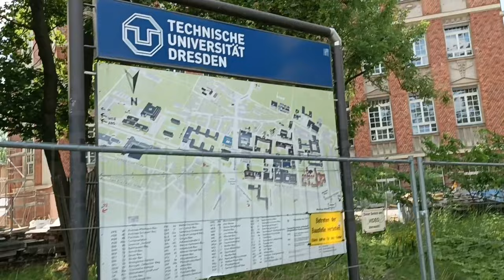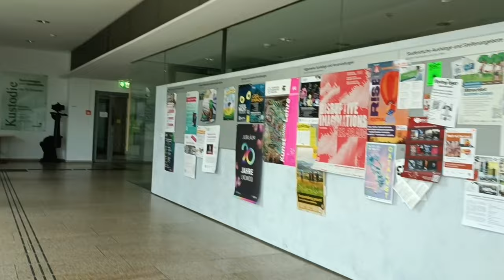Whys Dresden & its University is so popular | All you need to know about Dresden | Life in Germany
In this video, I am talking about Dresden including the Technical University of Dresden, Frauenkirche, Dresden Cathedral and other monuments.
Do you know TU Dresden is part of the TU9 group and titled as University of Excellence, to find out more about it, watch the video till the end.